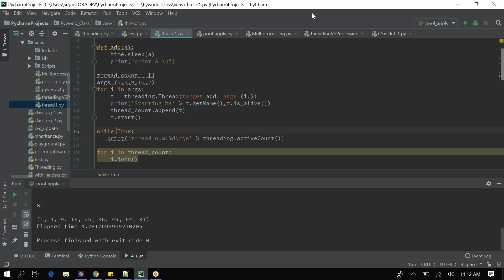Python: exercise on Threads by Srinivas Gadi